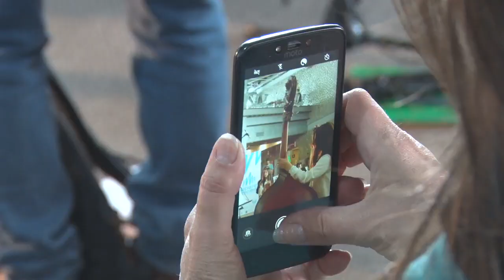“La música y el arte es una política transversal en el sistema educativo”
Así lo afirmó la presidenta del Consejo Provincial de Educación, María Cecilia Velázquez en el marco del primer día de actividades del Festival Provincial de Orquestas Infantiles y Juveniles “Glaciares en Concierto”.

Luego del Concierto Bienvenida en el Aeropuerto de El Calafate, los 120 niñxs y jóvenes comenzaron las actividades en talleres en los que trabajarán, junto a los maestros y docentes,  el repertorio elegido para el Gran Concierto Final el próximo miércoles en el Glaciar Perito Moreno.

La presidenta del CPE acompañó esta primera jornada de “Glaciares en Concierto” y señaló: “Es muy importante haber llegado hasta aquí ya que esta es la primera de varias actividades que pensamos articular”. Cabe destacar que estas acciones se enmarcan en un convenio que llevan adelante la cartera educativa y la Secretaría de Estado de Turismo, dependiente del Ministerio de la Producción, Comercio e Industria.

En este sentido, sostuvo que el objetivo es llevar esta iniciativa a otras localidades “para vincular con el turismo ya que sabemos que es trabajo para los santacruceños y santacruceñas”, a la vez que subrayó que se trata de “fortalecer el autoestima e identidad en nuestro territorio”.

“La música y el arte es una política transversal para nosotros en cuanto a los objetivos socioeducativos y educativos”, resaltó la titular de la cartera educativa y agradeció el trabajo de los docentes de las orquestas provinciales y también la colaboración del Sistema de Orquestas Infantiles y Juveniles de Argentina (SOIJAR).

Asimismo, indicó que el desarrollo de las Orquestas Juveniles en Santa Cruz: “Lo que hicimos es retomar un trabajo de muchos años, ponerlo en evidencia e ir vinculándolo de manera integral como lo plantea la Gobernadora Alicia Kirchner en cuanto a políticas públicas”.

Finalmente, indicó que el Programa Provincial “La música una construcción colectiva”, que nuclea tanto a las orquestas como a los coros, “es central y transversal y nos permite la inclusión amplia”.